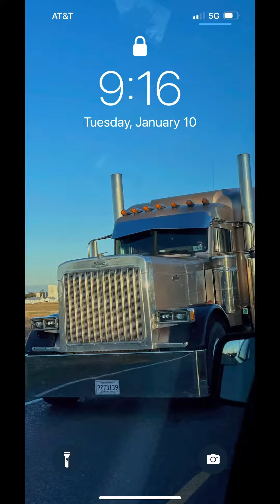50 sub special